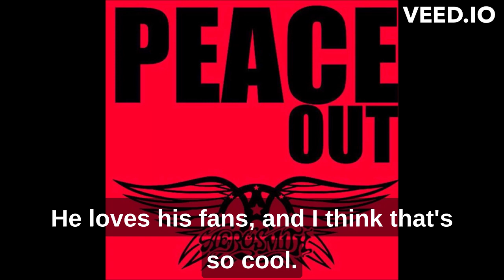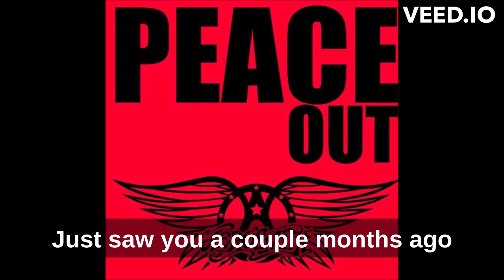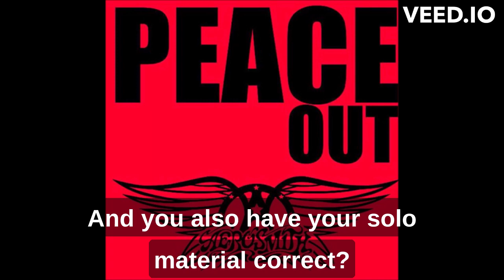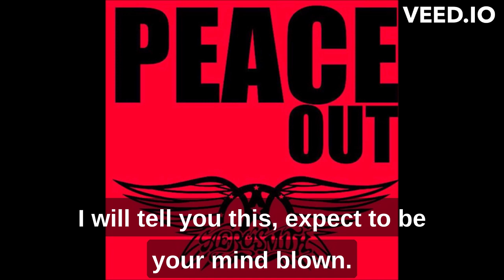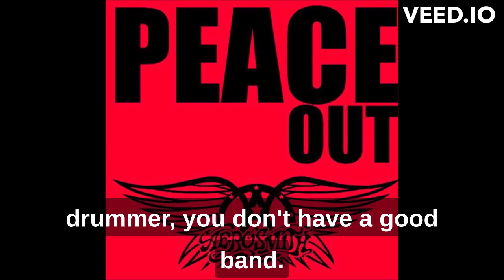Peace Out Aerosmith kick off entrevista a Buck Johnson